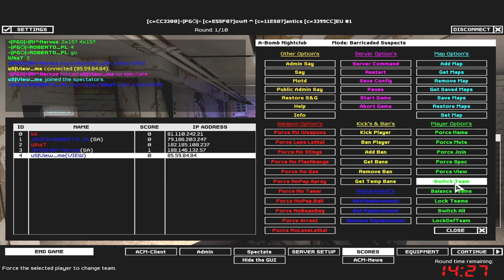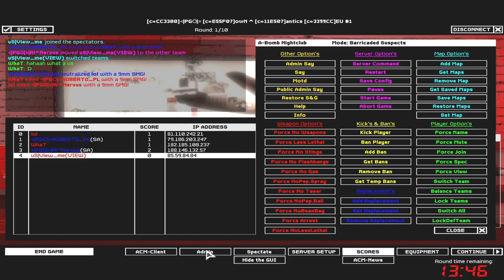SWAT4 - «|PGÖ|» vs MiX| - [03/06/17]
✘ Team «|PGÖ|»:
• «|PGÖ|»|R!^Nervus ► «|PGÖ|»|RaPaTo_PL
• «|PGÖ|»ROBERTO_PL

✘ Team MiX|:
• MiX|WhaT ► PinG
• MiX|lol

✘ Rules:
✔ 2vs2

✘ Total Score:
• «|PGÖ|» = 138
• MiX| = 55